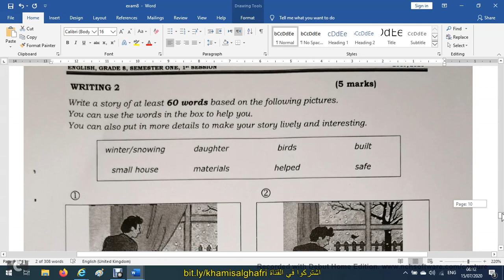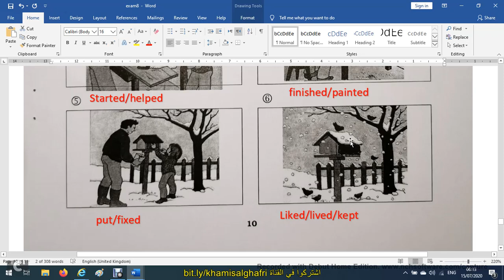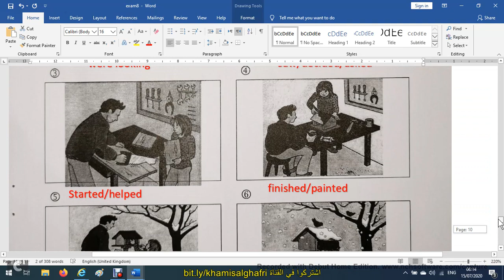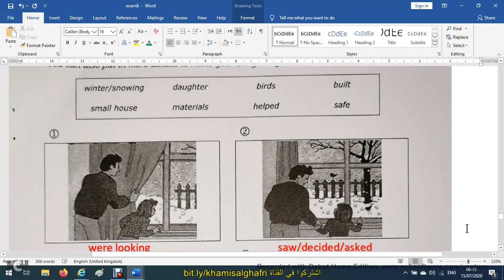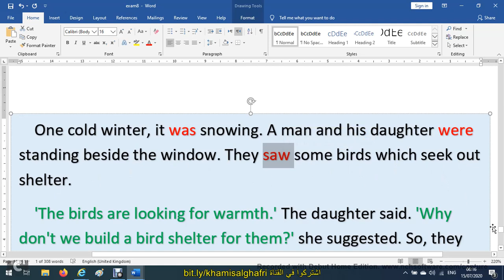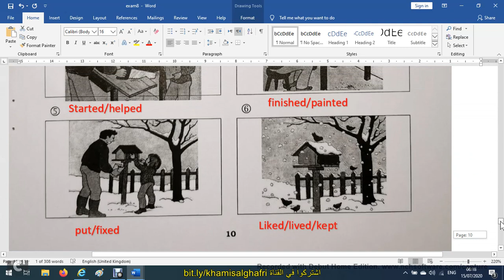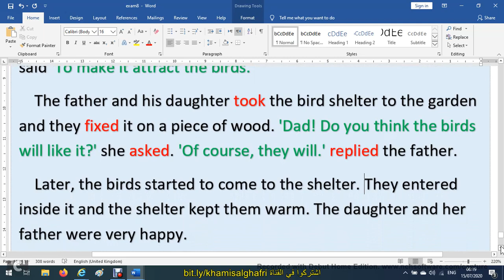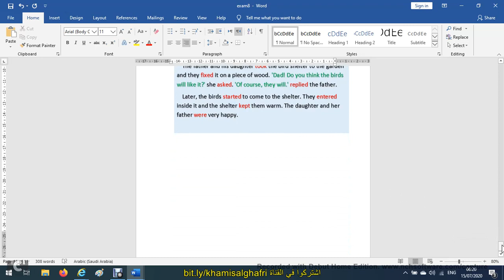كتابة قصة للصف الثامن